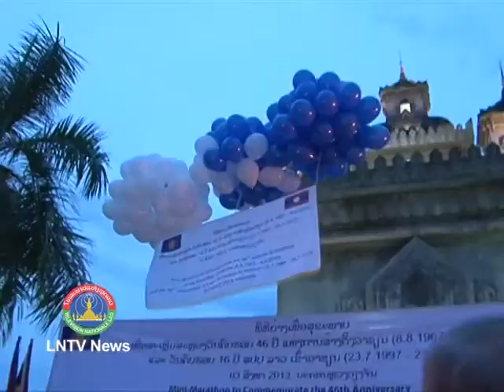Lao NEWS on LNTV-Laos walks for ASEAN DAY. 5/8/2013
(VO) Laos walks to mark the 16th anniversary of Laos' accession to Asean and the 46th anniversary of the founding of Asean
Intro: Laos continues to exert utmost efforts to work closely with other Asean member states in implementing cooperative activities, measures and decisions of Asean to meet the goal of the Asean Community by 2015.
Story: Deputy Prime Minister and Minister of Foreign Affairs Dr Thongloun Sisoulith spoke at a mini-marathon on Sunday morning at Patouxay Monument to mark the 16th anniversary of Laos' accession to Asean and the 46th anniversary of the founding of Asean.  He said Asean is currently concentrating on the implementation of the Asean Charter and activities focused on regional community building by 2015.
The Asean Community is important for ensuring Southeast Asia and East Asia become regions of peace and prosperity, and for creating an environment conducive for citizens to live in peace and prosperity.
Asean member states, including Laos, are organising various activities to commemorate this event.
The Association of Southeast Asian Nations, or ASEAN, was established on 8 August 1967 in Bangkok, Thailand, with the signing of the ASEAN Declaration known as Bangkok Declaration by the Founding Fathers of ASEAN, namely Indonesia, Malaysia, Philippines, Singapore and Thailand.  Brunei Darussalam then joined on 7 January 1984, Viet Nam on 28 July 1995, Lao PDR and Myanmar on 23 July 1997, and Cambodia on 30 April 1999, making up what is today the ten Member States of ASEAN. with the aim to promote peace and development in the region and world at large. The day is known as Asean Day, as pronounced in the Asean Charter.